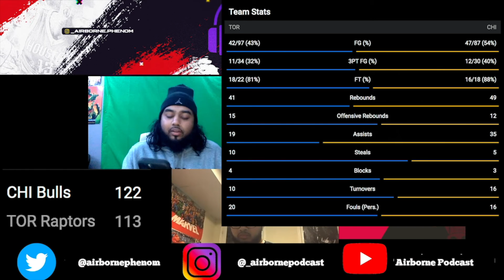GAME 52- RAPTORS RECAP: LAVINE, VUCEVIC HELP BULLS BEAT RAPTORS TO RUIN BOUCHER'S CAREER NIGHT!!!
Toronto Raptors vs Chicago Bulls Game 52 (April 8th, 2021)

The Toronto Raptors showcase an ATROCIOUS first 3 quarters once again as they play down to the competition and drop yet another crucial game to a team competing for the final spot for the play-in tournament in the Chicago Bulls 122-113 and ruin Chris Boucher’s career night!!! Next up the Toronto Raptors travel to Cleveland to take on the Cavaliers on Saturday night, looking to get back on track and back in the WIN column!!!